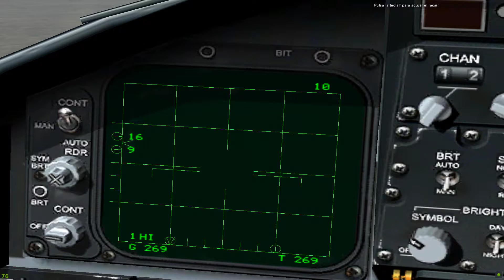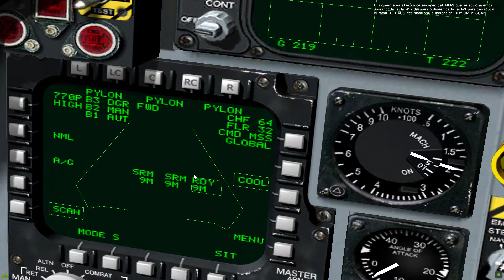Lock On - Entrenamiento F-15 - 4. Cañón M61A1 y misiles AIM9.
Aprenderá todo lo referente a los modos de combate con estas dos armas fundamentales en la lucha a corta distancia.